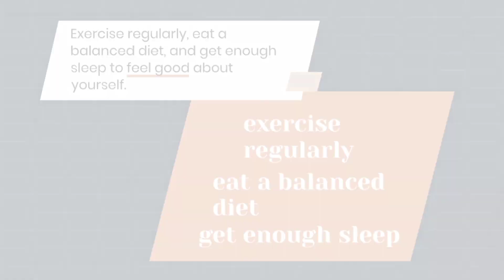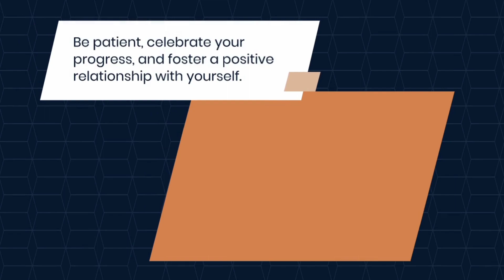Improve your self esteem this year!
Well, when you rent our🚗cars in Washington DC or DC / MD / VA at RentCarChangeLife.com, you're helping families find a place of their own.

Tell your friends and family about us too! If they need a car, they can rent from us and help out as well. 🌟

Let's drive towards a better future! 🌍💖

Got A Car? Change A Life at RentMyPrivateCar.com 🚗🌎

Rent A Car Change A Life at RentCarChangeLife.com 🚗🌎